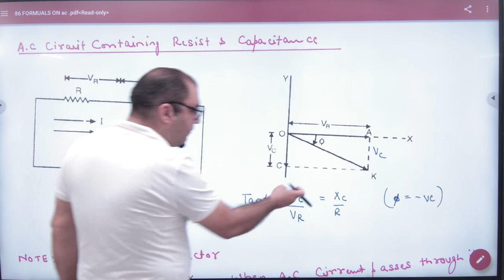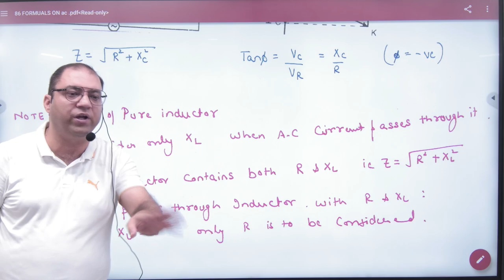6 RC circuit